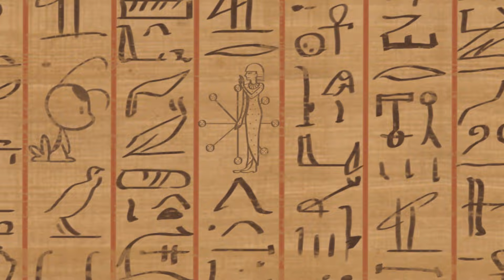MIRACULOUS | 🐞 ALYA 🔝 | TEMPORADA 3 | As Aventuras de Ladybug